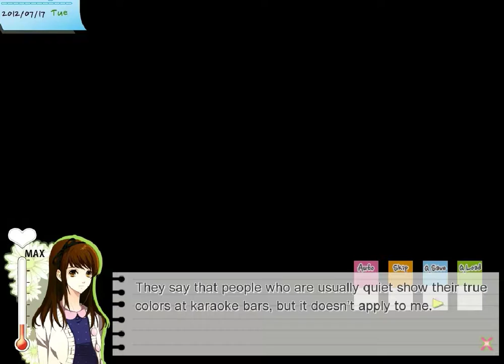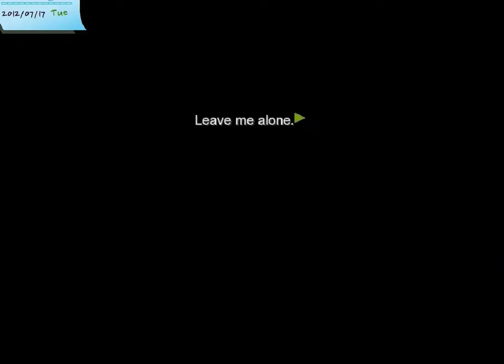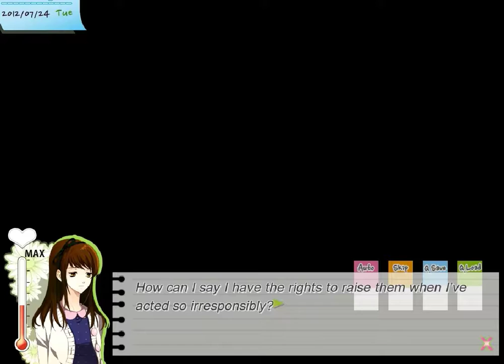Orange Cat of Cuteness! - Dandelion [2]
The ketchup incident shall never be spoken of again! Hope you enjoy the cuteness. As we keep playing I'll edit each episode down more without the stuff you've already seen. Have a great day!